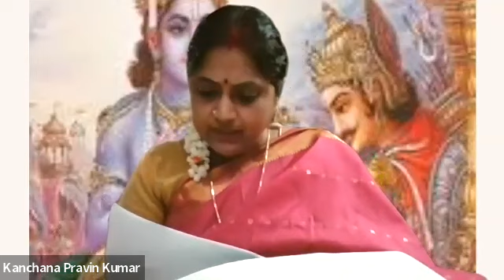Shrimad Bhagavad Gita | Chapter 13 - 18 | Smt.Kanchana | 06-Oct-23